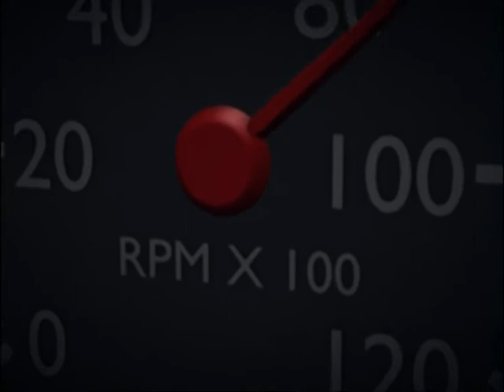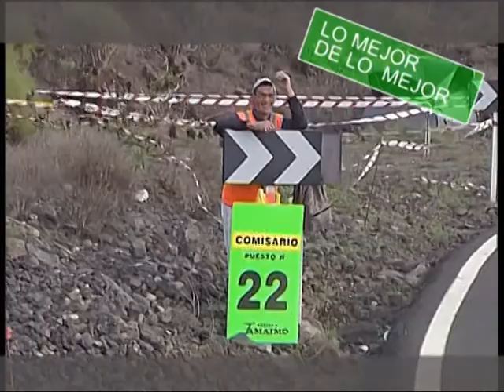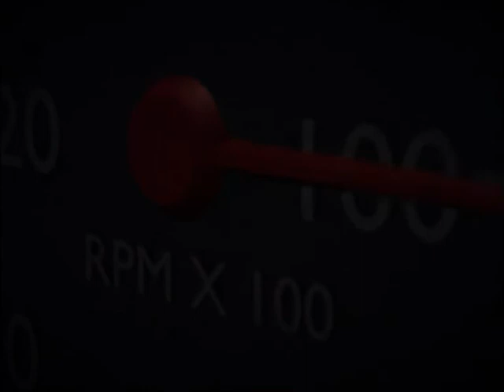MOTOR 4 13 11 2012 PARTE 3 01